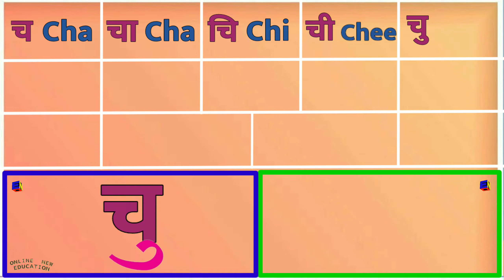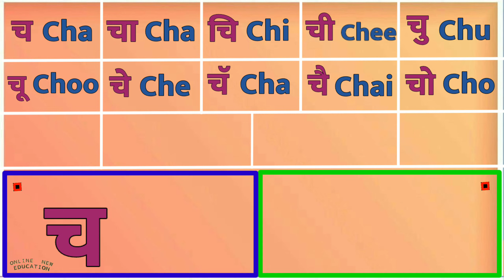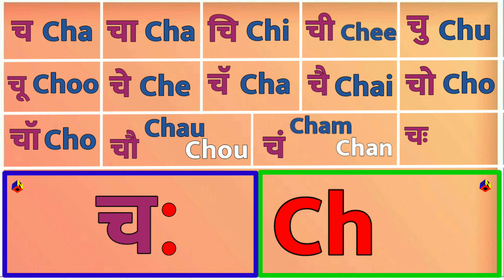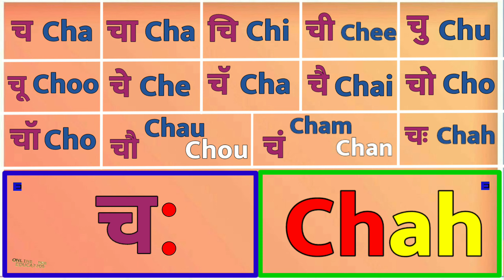च | Barakhadi | Chaudakhadi | English | Marathi | चौदाखडी मराठी आणि इंग्लिश